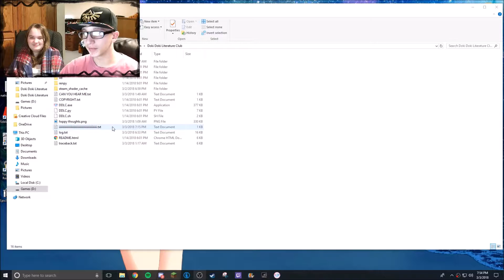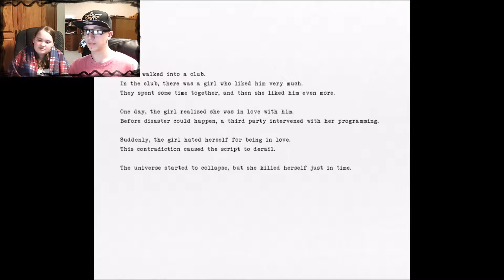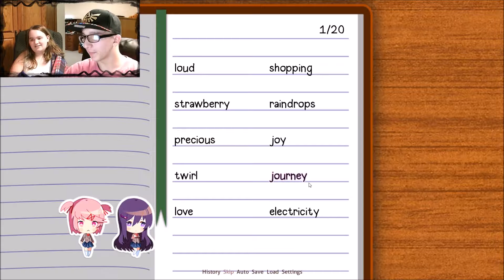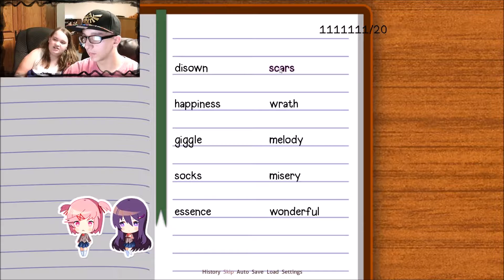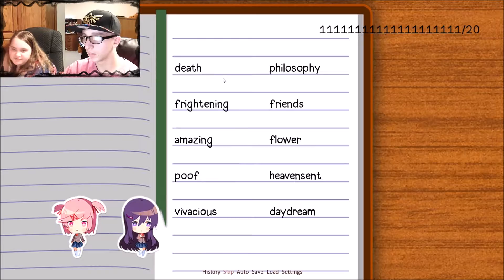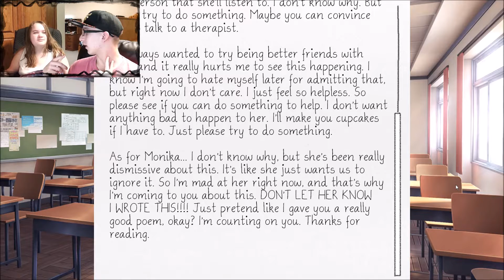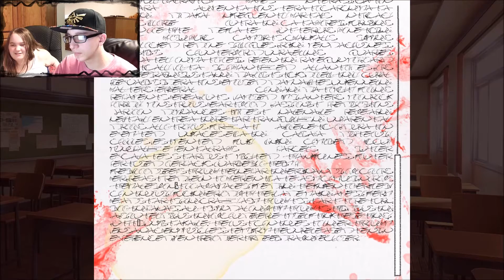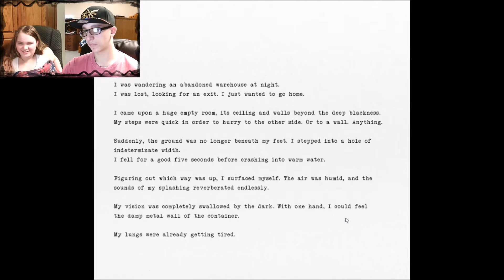Doki Doki Literature Club Ep.9